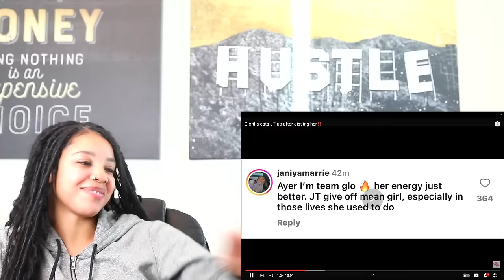Glorilla EATS JT up on New Album after JT DISSED her | Reaction